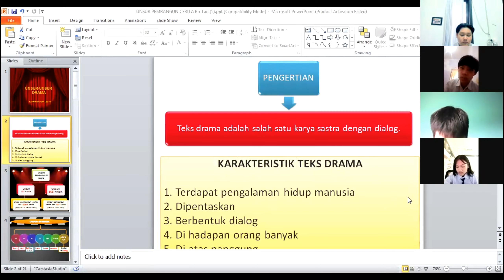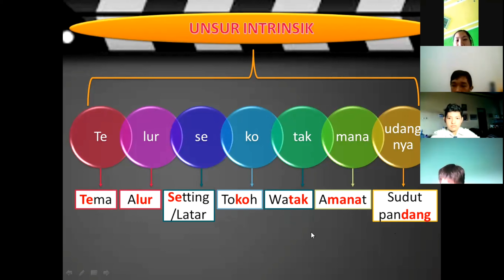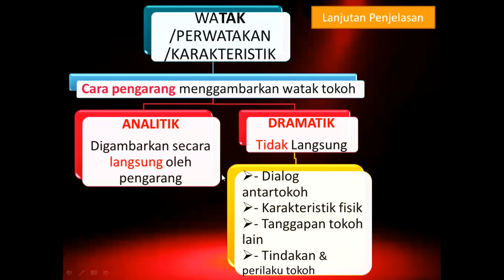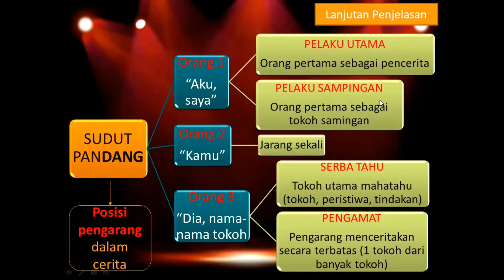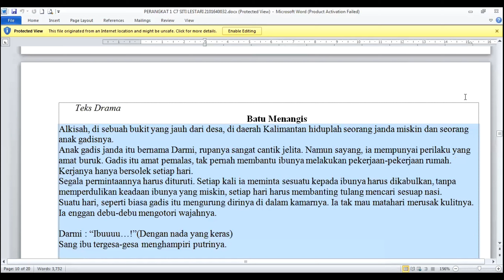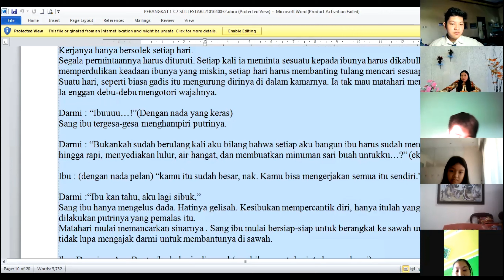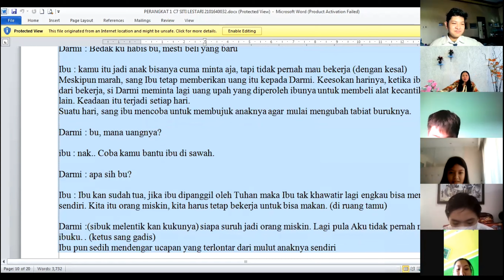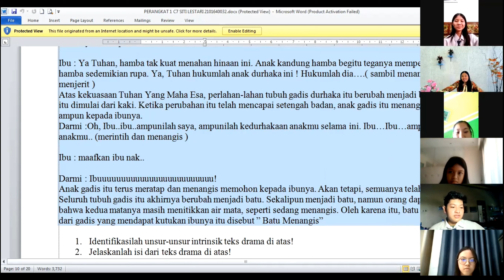*PRAKTIK PEMB. UKIN_DALJAB1_TH 2021_UNIV. MUH. PURWOKERTO_(SITILESTARI_210640032)*